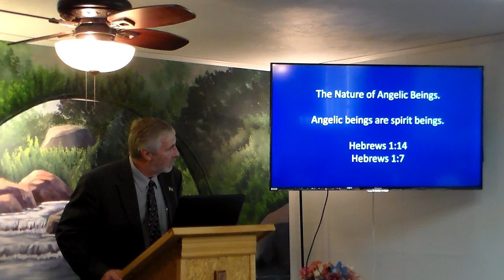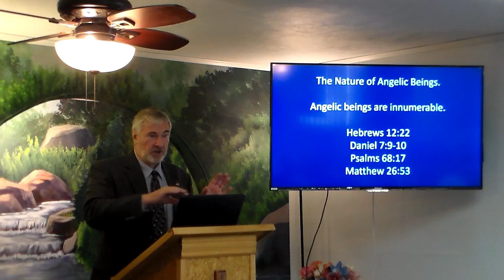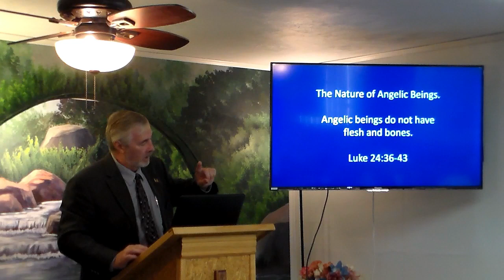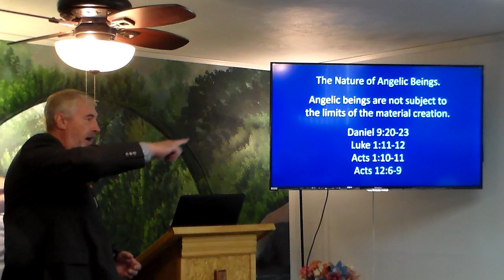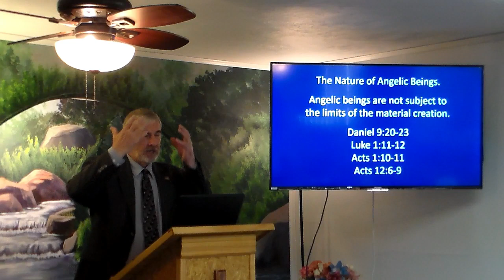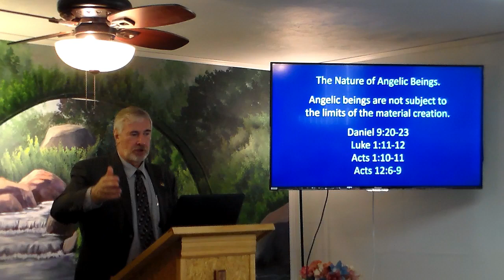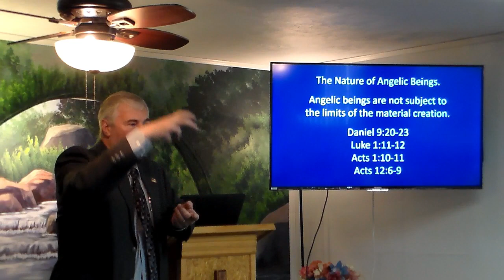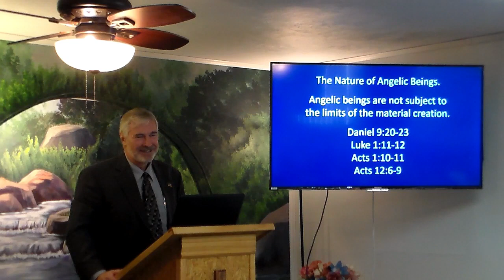Angels 5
IV. The Nature of Angelic Beings.

A. Angelic beings are spirit beings.

3. Angelic beings do not have flesh and bones.

B. Because angelic beings are spirits, they are not subject to the limits of the material creation.